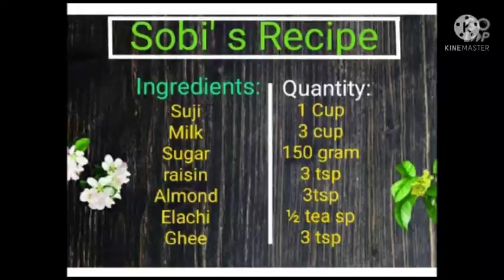Suji ka Halwa 😍 with sobi || Cooking with sobi